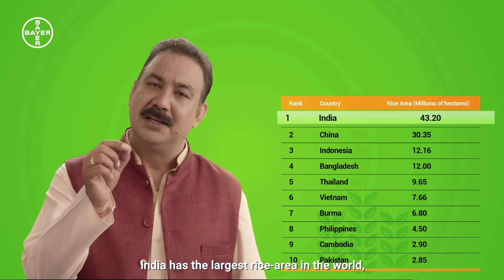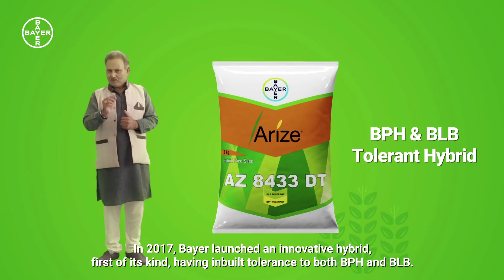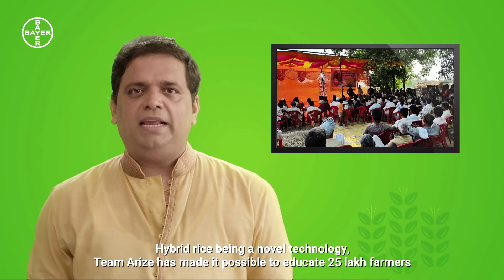बढ़िया धान, बढ़िया ज़िंदगी के 25 साल - अराइज़ के साथ - 25 साल बेमिसाल (with English Subtitles)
बायर की यात्रा हाइब्रिड धान में 1995 में अराइज़ के लॉन्च के साथ शुरू हुई। तब से, अराइज़ ने भारत में 20 लाख से अधिक धान उत्पादकों को अपनी फसल उत्पादकता और खेत की आय बढ़ाने में मदद की है। आज, अराइज़ भारत का अग्रणी हाइब्रिड बीज ब्रांड है और इसकी सफलता किसानों के निहित विश्वास की प्रतीक है।

आइये, आपको इस विशाल ब्रांड को विकसित करने में हमारे कुछ महत्वपूर्ण मील के पत्थरों के माध्यम से इस यात्रा पर ले जाएं।

अराइज़: बढ़िया धान, बढ़िया ज़िंदगी

25 Years of ‘Better Rice, Better Life’ with Arize - 25 Saal Bemisaal

Bayer’s journey in hybrid rice seeds began in 1995 with the launch of Arize. Since then, Arize has helped more than 2 million rice farmers in India enhance their crop productivity and farm incomes. Today, Arize is India’s leading hybrid seed brand in rice and enjoys the implicit trust of farmers.

Join us on this journey as we take you through some of our key milestones in developing this mammoth brand.

Arize: Better Rice, Better Life